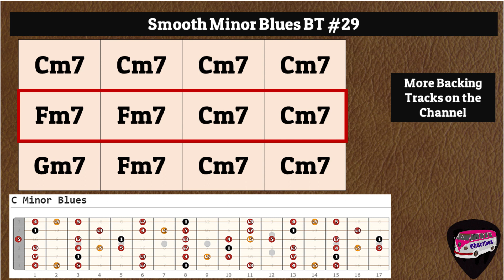Smooth Minor Blues Backing Track #29 - C minor - 68 bpm - with Chords and Neck Diagram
Un nouveau backing track en Do mineur, pour jamer dans une ambiance "smooth" Blues mineur.
Pour l'impro on peut utiliser la penta mineure de Do, Ajouter le Lab Quand on passe sur le Fam et le Ré quand on passe sur le Solm : voir le diagramme

A new backing track in C minor, to jam in smooth minor Blues.
For impro you can use C minor pentatonic scale, adding Ab on the Fm and the D on the Gm Chord.

Gear used : Tele with Wide range PU,  Wampler Faux Spring Reverb, EHX Memory Man, Two notes le clean, Two notes torpedo CAB, Hofner Bass,  Arturia Keylab 61, GSI VB3, Logitec C920 cam